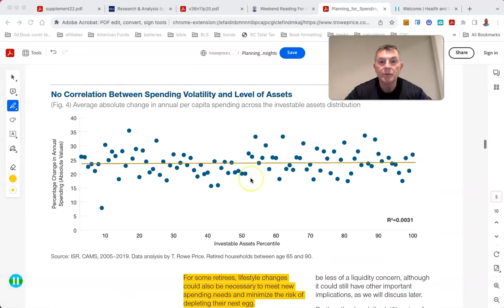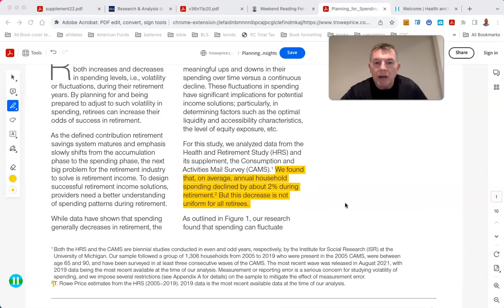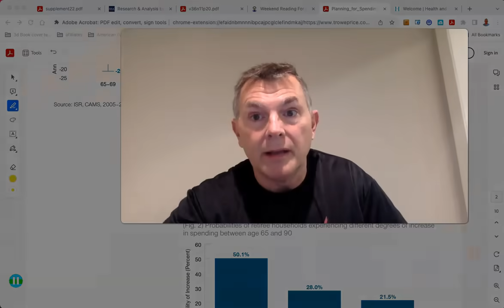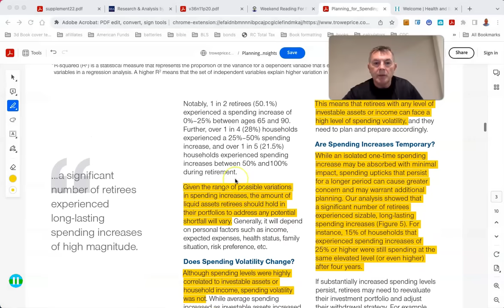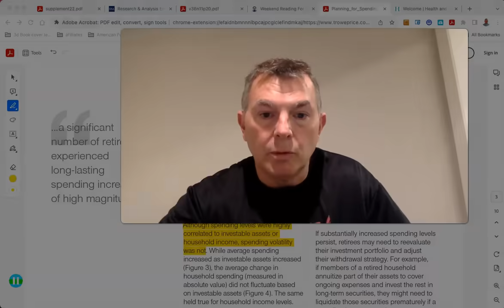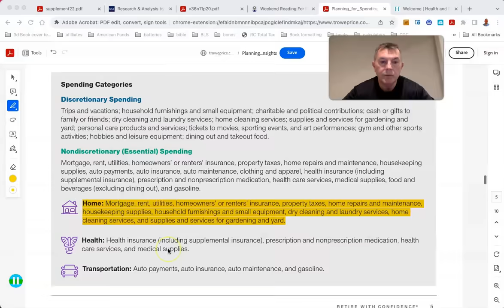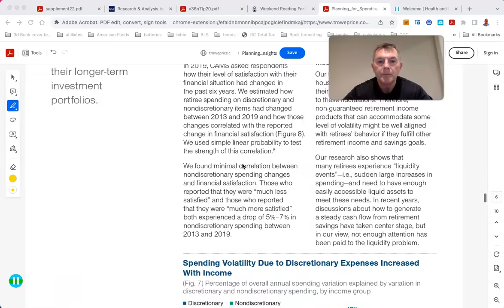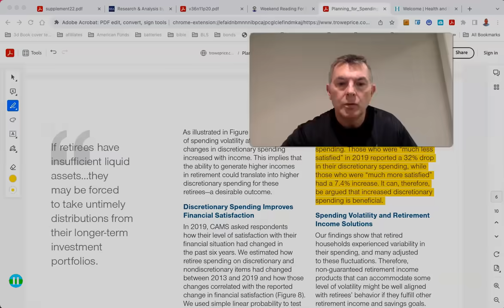The #1 Expense That Could DOOM Your Retirement (It's NOT What You Think)